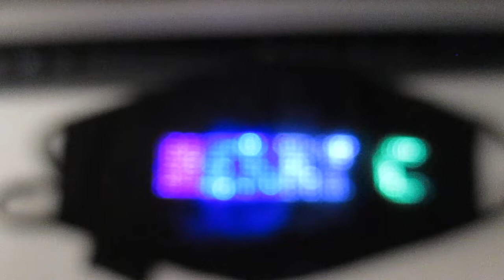Merry Christmas.... Prettige kerstdagen....